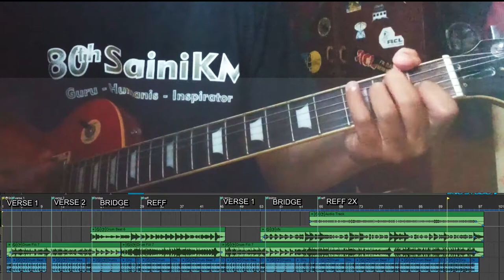CELENGAN RINDU ( Guitar Cover )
Hallo teman teman ,kali ini aku cover celengan rindu versi karaokenya loh.

Terimakasih